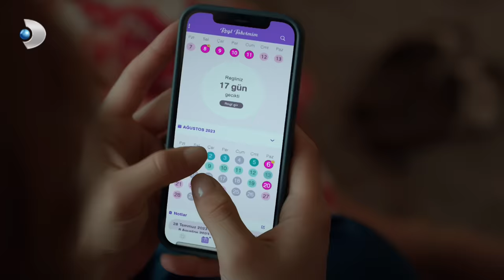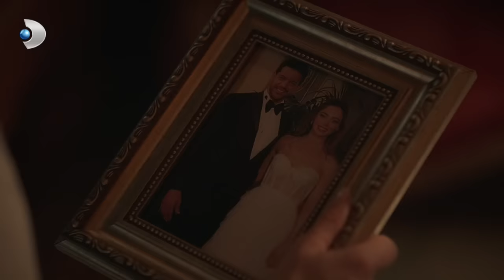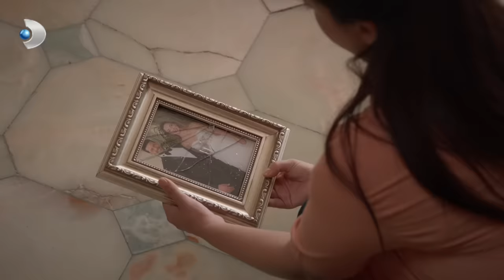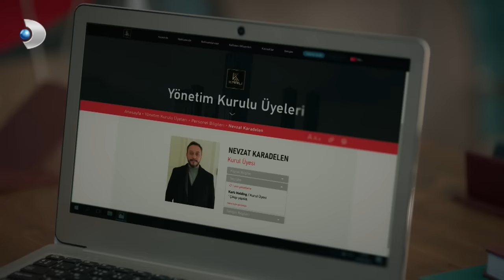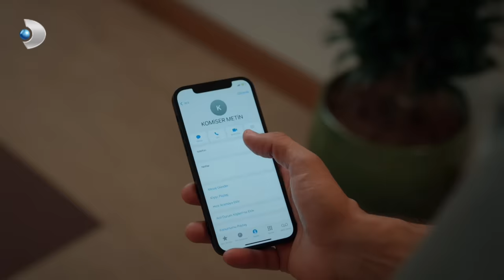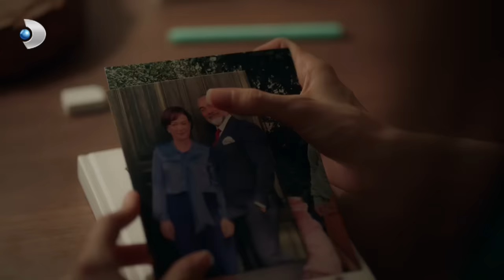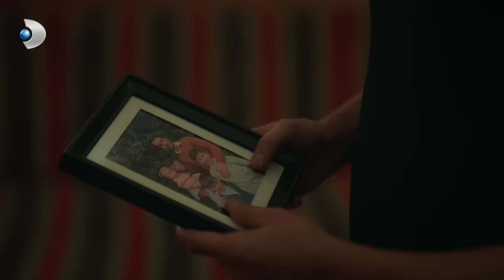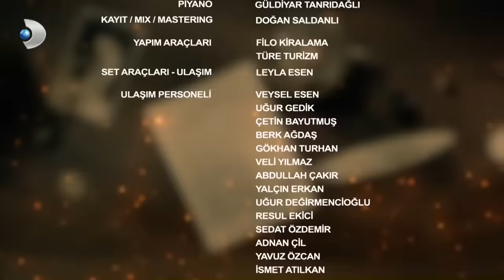Veda Mektubu 23. Bölüm | Full Bölüm